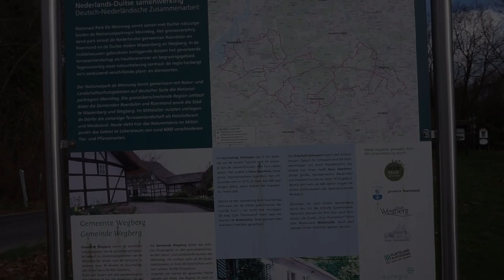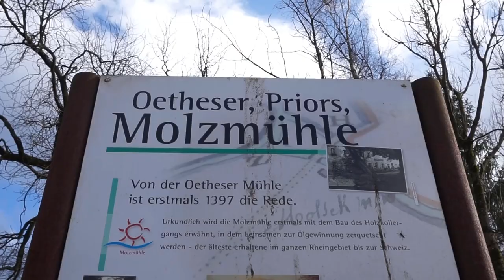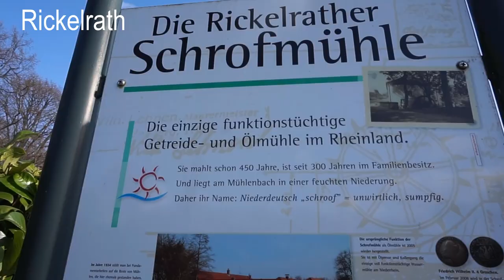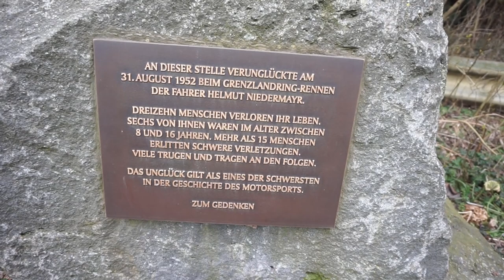WEGBERG | Mühlen, idyllische Dörfer & eine vergessene Rennstrecke | Niederrhein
In der Stadt Wegberg am südlichen Niederrhein, nahe der Stadt Mönchengladbach, gibt es mehrere Wassermühlen, reetgedeckte Häuser, ein Schloss und eine vergessene Autorennstrecke. Ein Mini-Roadtrip durch eine interessante kleine Stadt.

KAPITEL
00:00 Start
00:31 Schwaan
01:54 Molzmühle
03:14 Schrofmühle
04:39 Schloss Tüschenbroich
08:10 Grenzlandring
09:39 Burg Wegberg
10:21 Innenstadt Wegberg
11:24 anderswohin